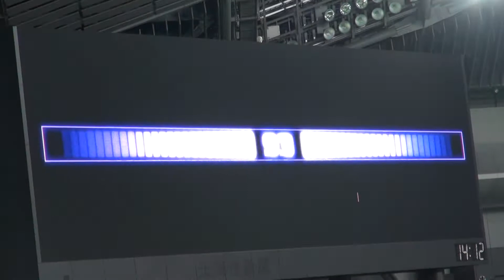171001 ファイターズ 先頭打者は大田泰示だった！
2017年10月1日、札幌ドームでの北海道日本ハムファイターズ公式戦にて、1回裏の先頭打者は大田泰示選手でした